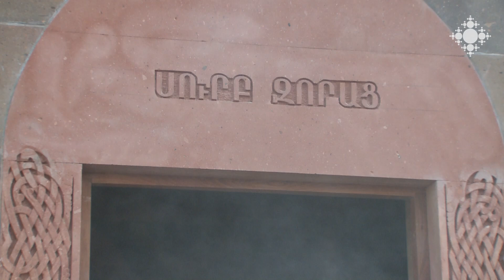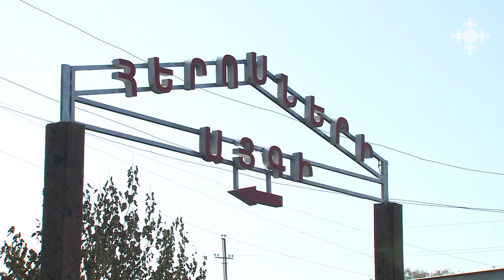Արմավիրի մարզի Տարոնիկ գյուղում օծվել է Սուրբ Զորաց մատուռը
Մատուռի օրհնության եւ օծման արարողությունը կատարվել է Արմավիրի թեմի առաջնորդ Տեր Սիոն արքեպիսկոպոս Ադամյանի ձեռամբ: Օծվել են խաչը, զանգը, սուրբ սեղանը: Զորաց մատուռը կառուցվել է համայնքի հերոսների պուրակում: Տարոնիկը Արտիմետի հովվության 5 հայնքներից մեկն է: Մատուռի կառուցման գաղափարը համայնքի բնակիչ Սամվել Հովսեփյանինն է: Նրա որդին զոհվել է 44 օրյա պատերազմում: